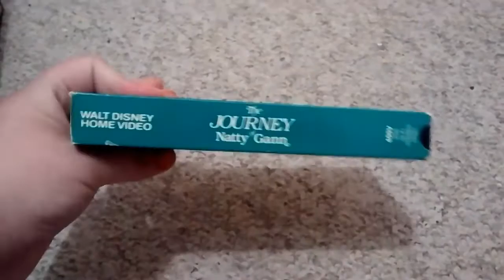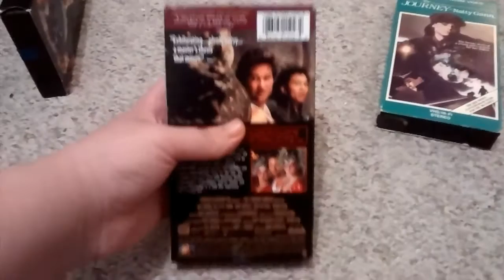VHS Update For February 14th 2017 (Valentine's Day 2017)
The Journey Of Natty Gann (1985) Printed In 1986 Print Date (April 7th 1986)
Big Trouble In Little China (1986) Printed In 1995 Print Date (45th Week Of 1996)
Commando (1985) Printed In 1999 Print Date (32nd Week Of 1999)